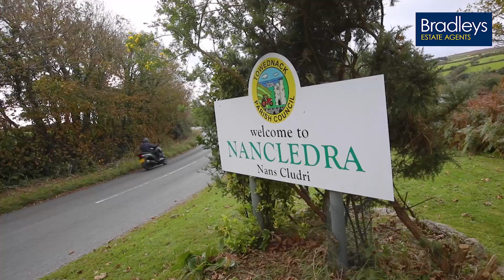PROPERTY FOR SALE | Chyreen, Penzance | Bradleys Estate Agents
This detached home has beautiful rural views over the desirable village of Nancledra, set in the countryside between Penzance and St Ives. The property has 3 bedrooms, a large living room with access onto the south facing balcony. There is a garden to the rear that extends around the side of property and an integral garage.